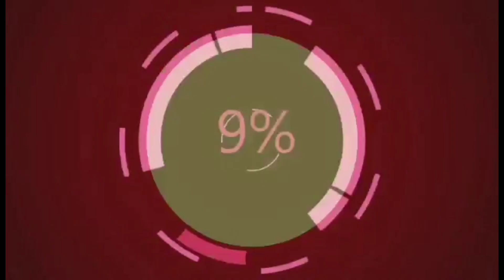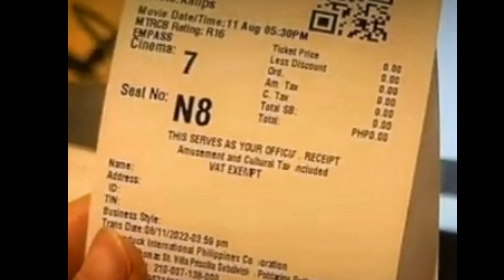JUST IN: HALA! KATIPS NAGMAMAYABANG SA TROPE'NG NATANGGAP| REGYTV